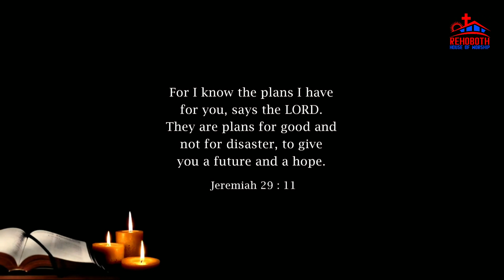Today's Promise of God|| ఈ రోజు దేవుని వాగ్ధానము|| Daily Bible verse|| Inspirational Bible verse